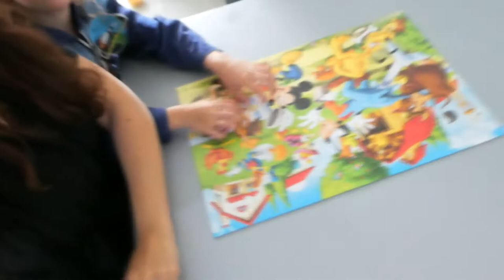LEKKER PANGSIT - VLOG 466 👠 MAMMA OP HAKKEN